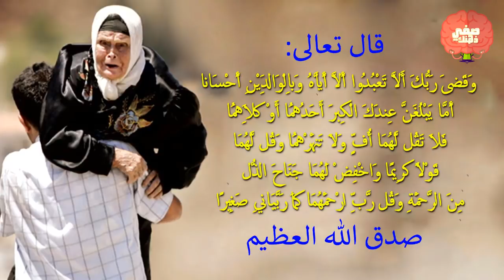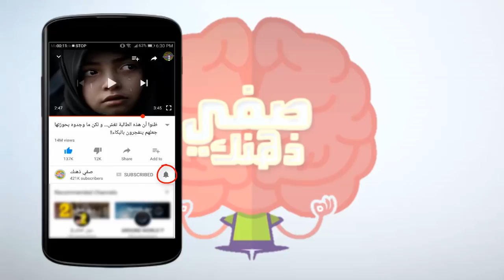لن تصدق ماذا فعل لأمه كي لا تهرب 😮!! أتحداك أن لا تبكي😭